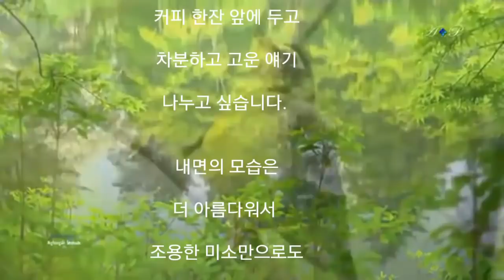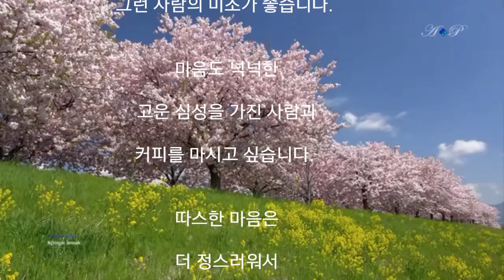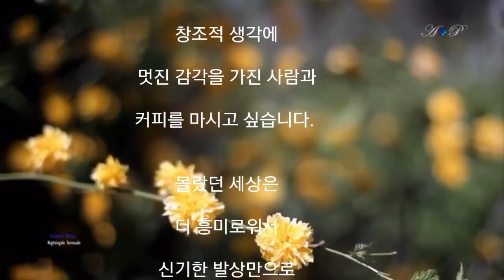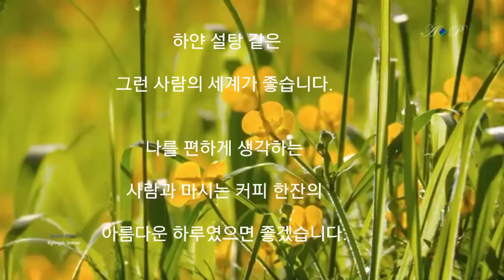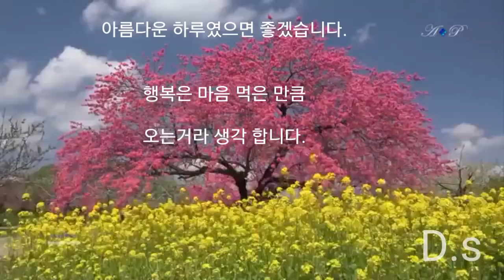오늘은 왠지 / 도형수 ds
여의도 맛집 💘

왠지 이런 날도 있지요
내가 그러하듯  ~~~